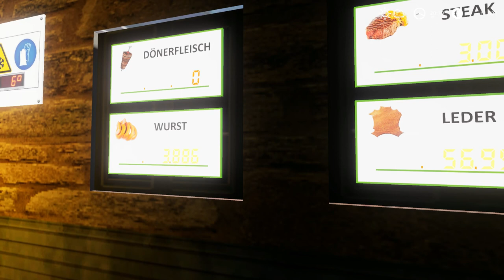#470 Real Farming | Grünfelder Land - 30 Schweine KOSTENLOS... | LS19 FS19 RP LP GFL 1.5 Beta